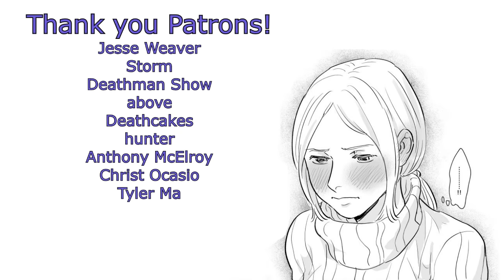The Wife Who Can Read Her Husband's Mind [ oneshot manga dub ]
Voices
VoiceHK
Deadjosey